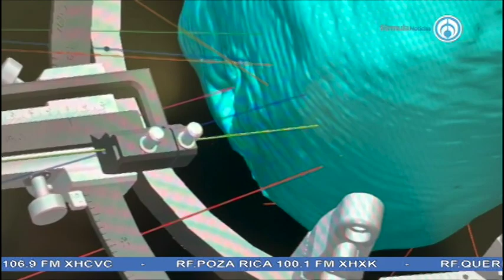La operación a pacientes con epilepsia mejora considerablemente su calidad de vida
La operación a pacientes con epilepsia mejora considerablemente su calidad de vida; un reportaje especial de Andrea Meraz en Grupo Fórmula